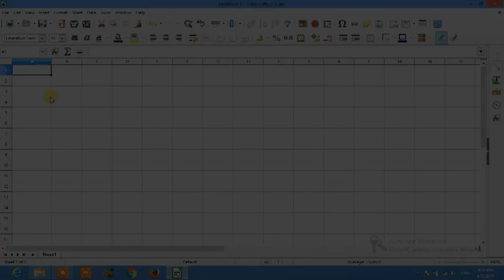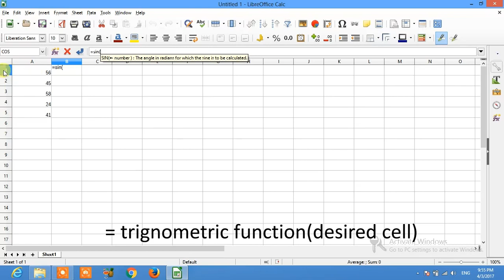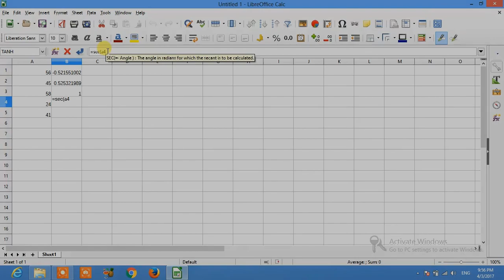libre office | trigonometric functions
how to use trignometric functions in libre office